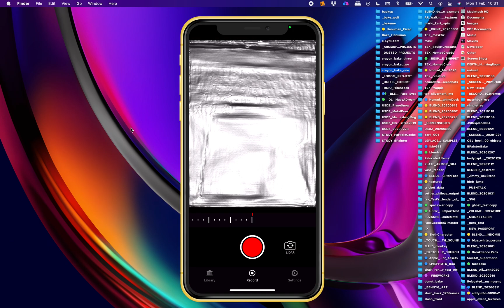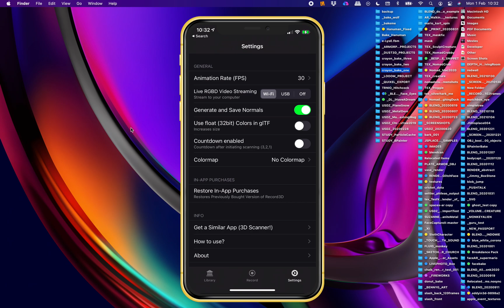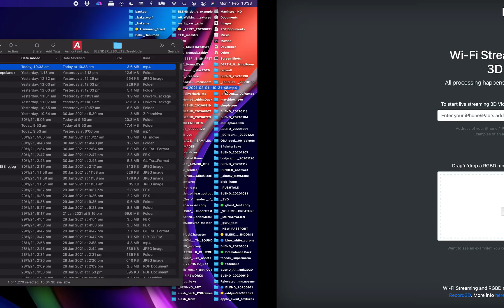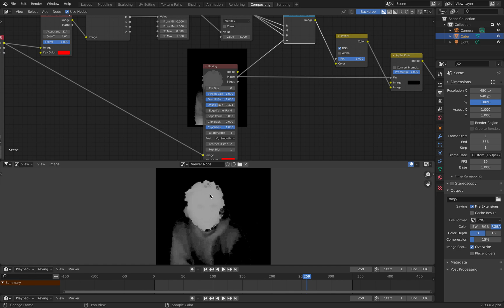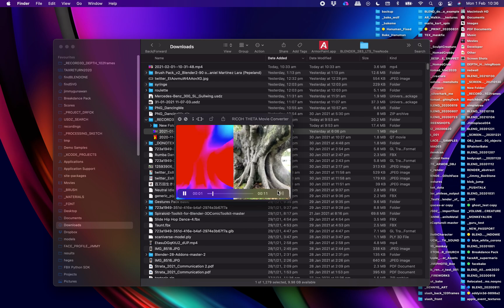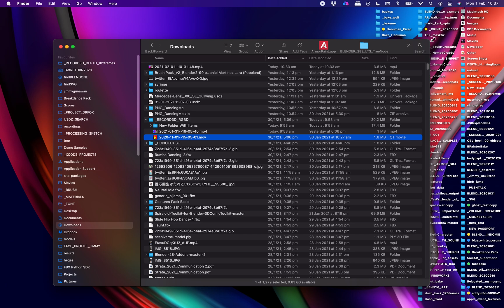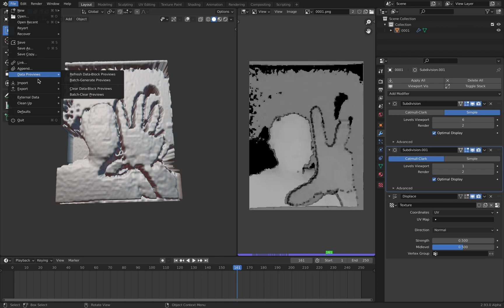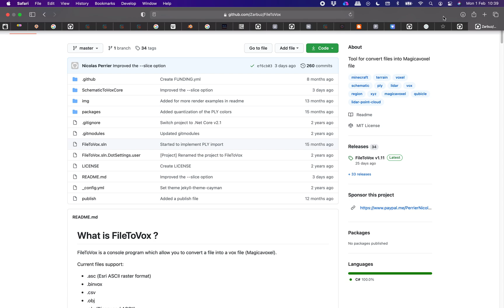BSLIVE Record 3D App To Make Holographic 2.5D Video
In this episode, I am demonstrating an iPhone/iPad app called "Record 3D" app that captures point cloud animation data and can stream the depth data on the fly via Wifi.

The resulting data whether it is raw point cloud sequence of PLY or RGBD depth video can be further processed yourself in Blender or using Javascript to generate point cloud or other experience.

My online artist friends